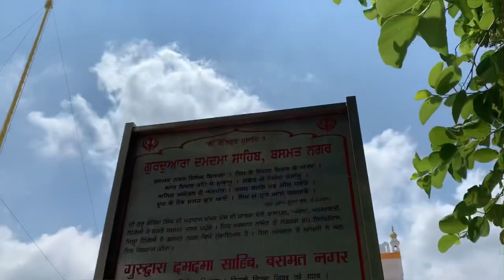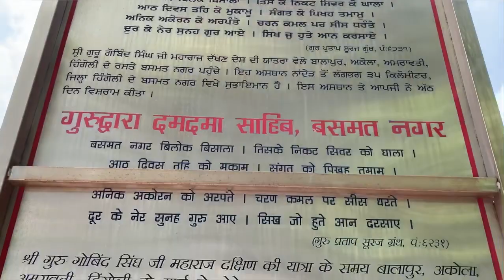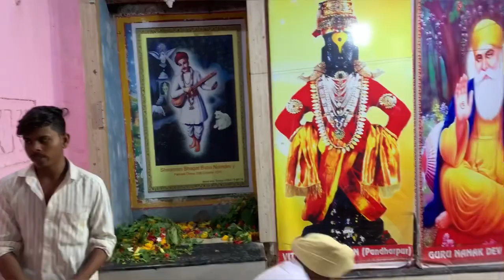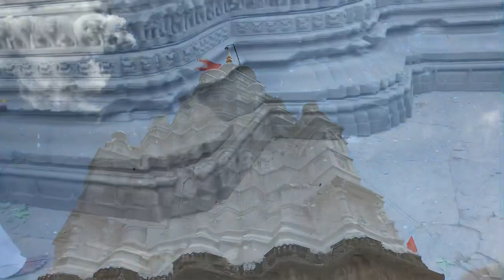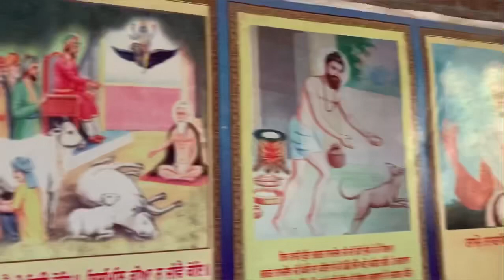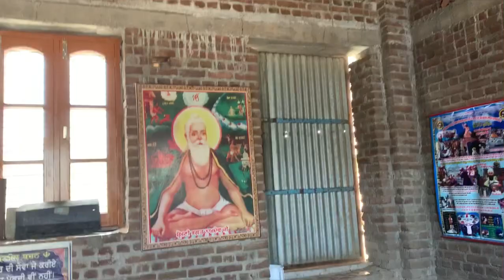VLOG 35 | BHAGAT NAMDEV MANDIR🙏🏻| KARNATAKA📍| Deep5ab Vlogs♥️